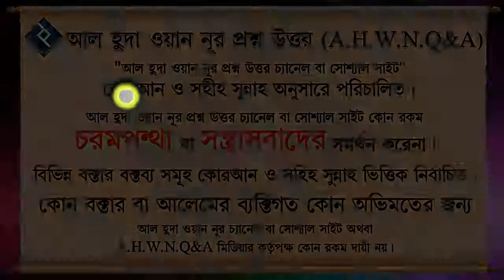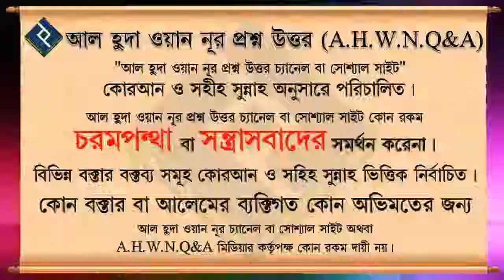হার্টবিট না আসা কোনো ব্রুন কে নষ্ট করা কি জায়েয ᴴᴰ┇শায়খ মুহাম্মদ মাহতাব আকন্দ